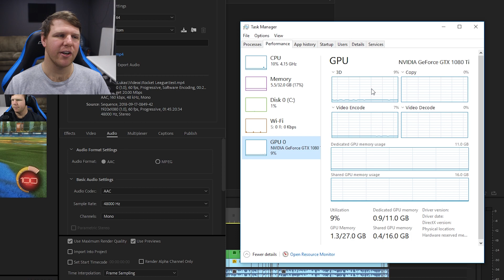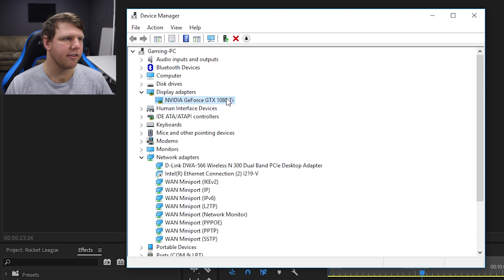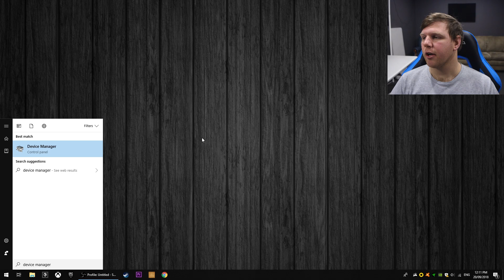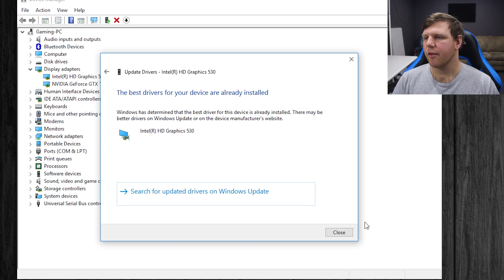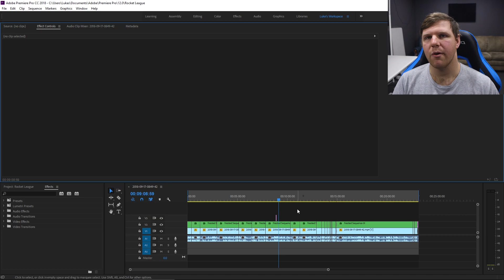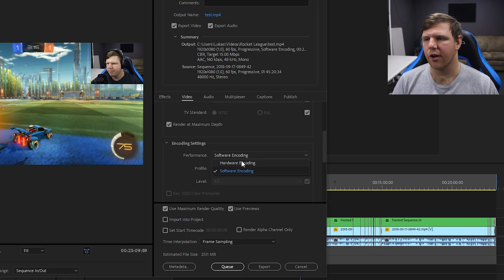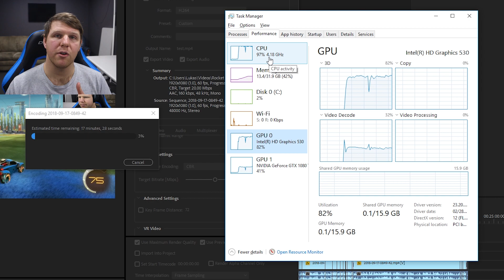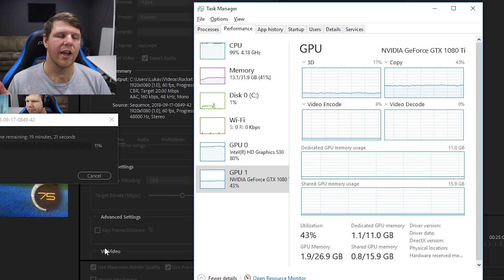Render faster in Premiere Pro using your Intel UHD Graphics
Decided to make this video since discovering that you can utilize integrated graphics on your CPU to help with rendering/exporting.

This method only works on Intel CPU's 6th generation and newer, and will decrease your export time by 50%